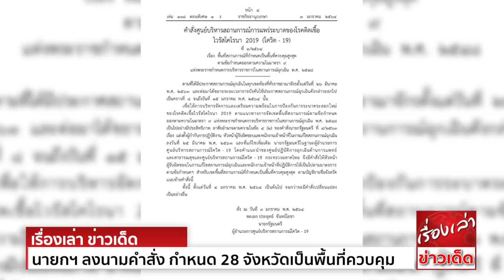เช็คด่วน "นายกฯ" ลงนามคำสั่ง ศบค. กำหนด 28 จังหวัด เป็นพื้นที่ควบคุมสูงสุด มีผลตั้งแต่ 4 ม.ค.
วันที่ 3 ม.ค. 2564 เว็บไซต์ราชกิจจานุเบกษา เผยแพร่คำสั่งศูนย์บริหารสถานการณ์การแพร่ระบาด ที่ 1/2564 เรื่อง พื้นที่สถานการณ์ที่กำหนดเป็นพื้นที่ควบคุมสูงสุด ตามข้อกำหนดออกตามความในมาตรา 9 แห่งพระราชกำหนดการบริหารราชการในสถานการณ์ฉุกเฉิน พ.ศ. 2548 โดย พล.อ.ประยุทธ์ จันทร์โอชา นายกรัฐมนตรี ในฐานะผู้อำนวยการศูนย์บริหารสถานการณ์  เป็นผู้ลงนามคำสั่งในวันนี้ มีเนื้อระบุว่า
ตามที่ได้มีประกาศสถานการณ์ฉุกเฉินในทุกเขตท้องที่ทั่วราชอาณาจักรตั้งแต่วันที่ 26 มี.ค. 2563 และต่อมาได้ขยายระยะเวลาการบังคับใช้ประกาศสถานการณ์ฉุกเฉินดังกล่าวออกไป เป็นคราวที่ 8 จนถึงวันที่ 15 ม.ค. 2564 นั้น

เพื่อให้การบริหารจัดการและเตรียมความพร้อมในการป้องกันการระบาดระลอกใหม่  ตามแนวทางการจัดเขตพื้นที่สถานการณ์ตามข้อกำหนดออกตามความในมาตรา 9 แห่งพระราชกำหนดการบริหารราชการในสถานการณ์ฉุกเฉิน พ.ศ.2548 เป็นไปอย่างมีประสิทธิภาพ อาศัยอำนาจตามความในข้อ 4 (2) ของคำสั่งนายกรัฐมนตรี ที่ 4/2563 เรื่อง แต่งตั้งผู้กำกับการปฏิบัติงาน หัวหน้าผู้รับผิดชอบและพนักงานเจ้าหน้าที่ในการแก้ไขสถานการณ์ฉุกเฉิน ลงวันที่ 25 มี.ค. 2563 และที่แก้ไขเพิ่มเติม นายกรัฐมนตรีในฐานะผู้อำนวยการศูนย์บริหารสถานการณ์ โดยคำแนะนำของศูนย์ปฏิบัติการฉุกเฉินด้านการแพทย์และสาธารณสุขและศูนย์บริหารสถานการณ์ กระทรวงมหาดไทย จึงมีคำสั่งให้หัวหน้าผู้รับผิดชอบในการแก้ไขสถานการณ์ฉุกเฉิน และพนักงานเจ้าหน้าที่ปฏิบัติการให้เป็นไปตามมาตรการตามข้อกำหนดฯ สำหรับเขตพื้นที่สถานการณ์ที่กำหนดเป็นพื้นที่ควบคุมสูงสุด ตามบัญชีรายชื่อจังหวัด แนบท้ายคำสั่งนี้
ทั้งนี้ ตั้งแต่วันที่ 4 ม.ค. 2564 เป็นต้นไป จนกว่าจะมีคำสั่งเปลี่ยนแปลงเป็นอย่างอื่น
บัญชีรายชื่อจังหวัดที่กำหนดเป็นพื้นที่ควบคุมสูงสุด แนบท้ายคำสั่งศูนย์บริหารสถานการณ์การแพร่ระบาด  ที่ 1/2564 ลงวันที่ 3 ม.ค. 2564 รวมทั้งสิ้น 28 จังหวัด ดังนี้
1. กรุงเทพมหานคร
2. จังหวัดกาญจนบุรี
3. จังหวัดจันทบุรี
4. จังหวัดฉะเชิงเทรา
5. จังหวัดชุมพร
6. จังหวัดชลบุรี
7. จังหวัดตราด
8. จังหวัดตาก
9. จังหวัดนครนายก
10. จังหวัดนครปฐม
11. จังหวัดนนทบุรี
12. จังหวัดปทุมธานี
13. จังหวัดประจวบคีรีขันธ์
14. จังหวัดปราจีนบุรี
15. จังหวัดพระนครศรีอยุธยา
16. จังหวัดเพชรบุรี
17. จังหวัดราชบุรี
18. จังหวัดระนอง
19. จังหวัดระยอง
20. จังหวัดลพบุรี
21. จังหวัดสิงห์บุรี
22. จังหวัดสมุทรปราการ
23. จังหวัดสมุทรสงคราม
24. จังหวัดสมุทรสาคร
25. จังหวัดสุพรรณบุรี
26. จังหวัดสระแก้ว
27. จังหวัดสระบุรี
28. จังหวัดอ่างทอง